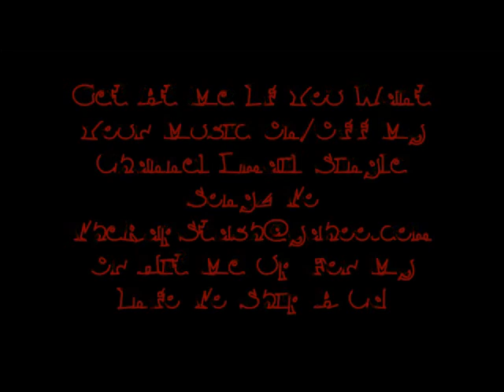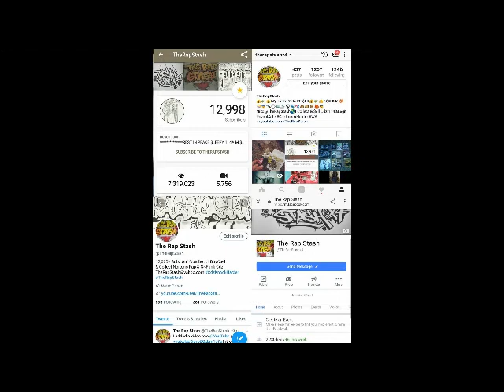Left Right Slide By Shady Nate Ft Aplus Tha Kid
Shady Nation & The Worlds Freshest Presents
Koti King Of The Interstate By Shady Nate
510 Oakland California Rap Album (2014)